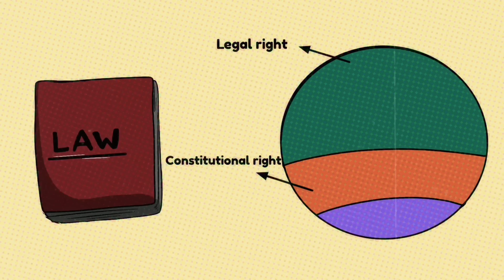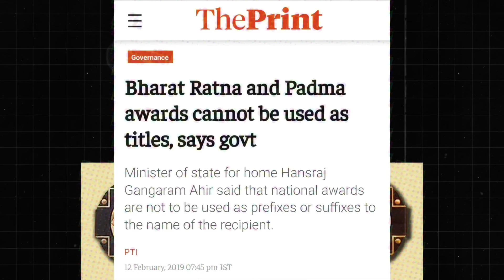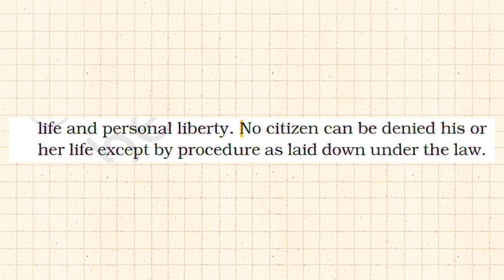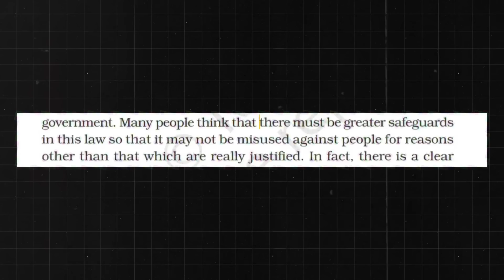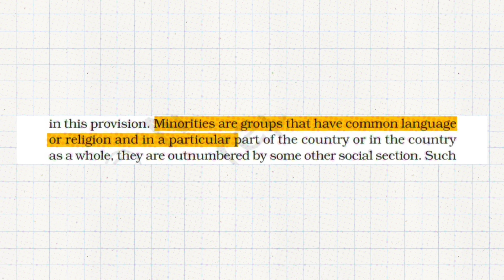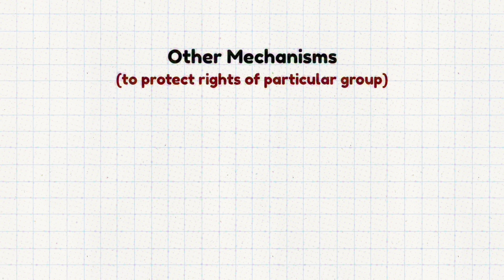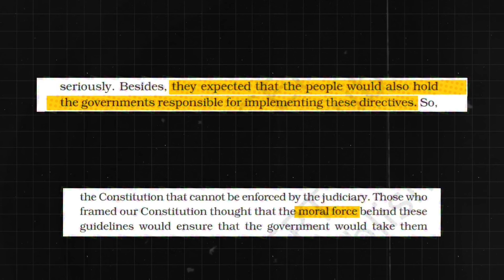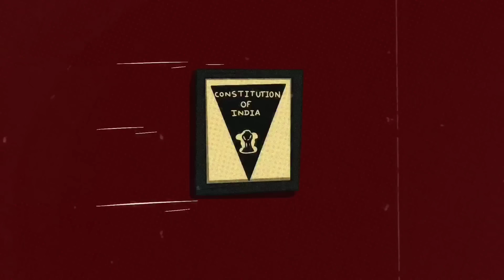Rights in the Indian Constitution | Polity Class11 NCERT | Animation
This video explains Chapter 2 (Rights in the Indian Constitution) of class 11th Polity NCERT Book, Indian Constitution at Work.

Topics Covered:

0:00 Intro
0:21 What is Bill of Rights?
0:44 Rights in Indian Constitution
1:47 Fundamental Rights in Indian Constitution
2:14 Right to Equality
4:11 Right to Freedom
5:04 Article 21 (Right to Life and Personal Liberty)
6:21 What is Preventive Detention?
7:10 What are the rights of accused?
8:12 Right against Exploitation
8:39 Right to Freedom of Religion
9:55 Cultural and Educational Rights
10:40 Right to Constitutional Remedies
11:12 Writs in Indian Constitution
12:52 Directive Principles of State Policy
14:16 Relation between FR and DPSP
15:59 Fundamental Duties

Please read the chapter once from your book after watching the video.